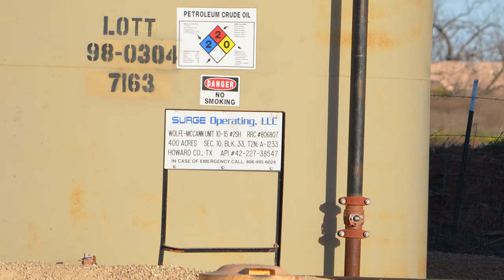Surge Operating Wolfe-McCann Well Site, Reeves County, TX (April 2018)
Surge Operating
Wolfe-McCann Well Site
Knott, Howard County, TX
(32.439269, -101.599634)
Filmed 4/10/2018